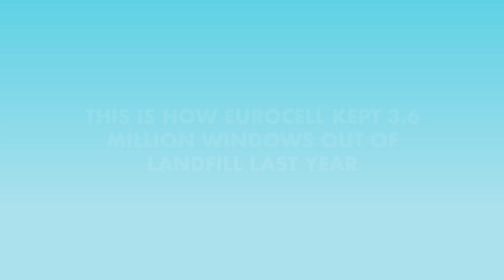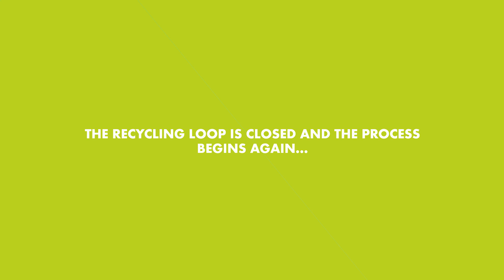Recycling plastic and keeping it out of oceans and landfill - Closed loop recycle story | Eurocell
We recycled 3.6 million plastic window frames last year and we're going to beat that this year! For more info on what we do to help prevent a climate crisis please

Plastic (PVC-U) is a highly sustainable product, robust enough to be recycled and repurposed up to 10 times without its quality or performance deteriorating. At our recycling plants, we process up to 40,000 old UPVC window frames per week, or around 27,000 tonnes per year. Once recycled, it is used to create a variety of new products, from thermal inserts to our revolutionary Modus window system. By doing this we are able to reuse almost 100% of our production waste and help stop the scourge of plastic pollution and waste in our oceans and landfill sites.

We are committed to sustainability and re-using as much as we can to create true closed loop recycling and aim for a circular economy.